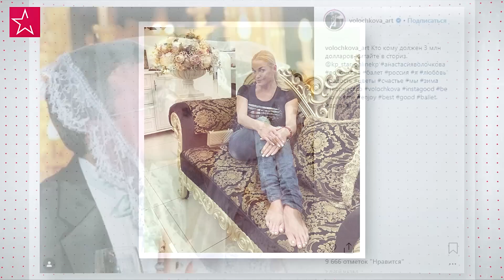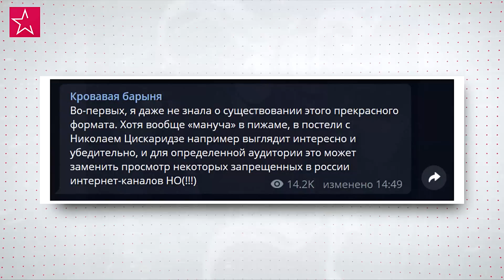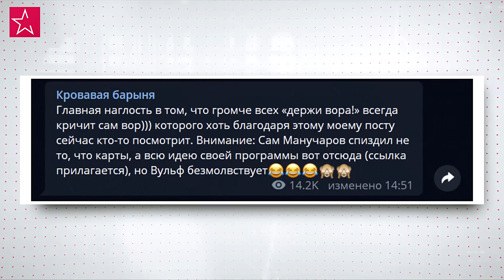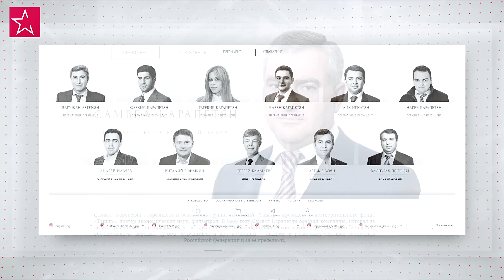Самые ГРОМКИЕ СКАНДАЛЫ ЗВЕЗД ШОУ БИЗНЕСА начала 2019 года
Многим знаменитостям не живется спокойно. Несмотря на свою известность, российские звезды шоу бизнеса ухитряются нажить себе проблемы — из-за работы, любовных отношений или банальной тяги к обогащению.
Предлагаем вспомнить громкие скандалы звезд шоу бизнеса начала 2019 года.

Анастасия Волочкова
Балерина Анастасия Волочкова собирается судиться со своим бывшим супругом Игорем Вдовиным. По словам Анастасии, экс-супруг в свое время взял у нее в долг солидную сумму и не вернул.

Александр Друзь
Александра Друзя обвинил в мошенничестве Илья Бер, главный редактор шоу «Кто хочет стать миллионером?».
Бер рассказал, что в прошлом году Друзь попросил помочь ему выиграть главный приз передачи три миллиона рублей. В благодарность магистр якобы пообещал поделиться с Ильей выигранными деньгами.

Жена Аршавина
Футболист Андрей Аршавин, которого домохозяйки всей страны недолюбливают после расставания с Юлией Барановской, матерью троих его детей, устроил войну и со второй супругой. Алиса Аршавина была вынуждена обратиться в полицию после того, как Андрей, по ее словам, забрал у нее машину и принялся вымогать деньги — миллион евро. Кроме того, он якобы постоянно звонит ей и пишет сообщения с угрозами.

Собчак
Ксения Собчак недавно представила новое шоу «Осторожно, Собчак!». После первых выпусков передачи Ксению поймали на плагиате.

Настя Годунова
13-летняя Настя Годунова, внебрачная дочь Евгения Осина, переживает из-за конфликта с Андреем Разиным. Мать девочки Елена Годунова пригрозила продюсеру судом.

Виктория Лопырева
Российская модель и посол Чемпионата мира по футболу Виктория Лопырева в конце прошлого года подтвердила свою беременность, но не называла никаких имен. Долгое время поклонники гадали, кто же является отцом ребенка.
А позже стало известно, что отцом ребенка является вице-президент российской промышленно-строительной компании «Ташир» Игорь Булатов, зять олигарха Самвела Карапетяна.

Рэпер Гуф
Алексей Долматов более известный как репер Гуф поскандалил со своей 18-летней любовницей Яной Шевцовой после того, как она сообщила о беременности.
Участница реалити-шоу «Дом-2» уверяет, что тайно встречалась с Гуфом за периметром телестройки, и теперь ждет от него ребенка.

Катя Лель
Недавно певица Катя Лель взбудоражила общественность громким признанием — мол, в юности её похитили инопланетяне. Мало того, что они утащили её на свой корабль, ещё и нескольких зубов лишили.